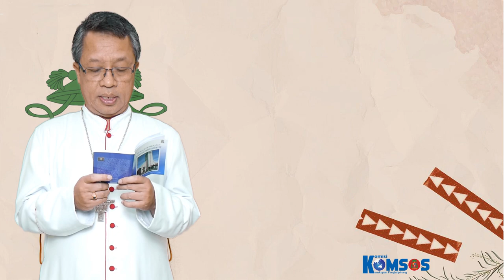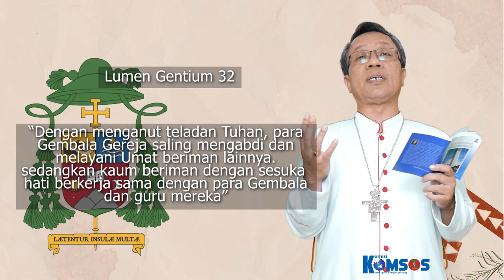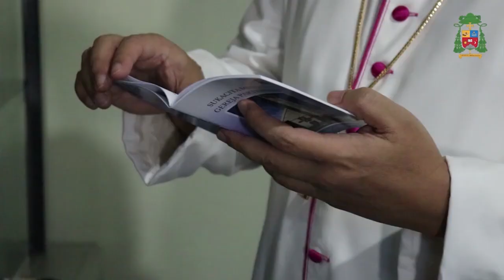Animasi Identitas Keuskupan Pangkalpinang Sesi 1 (1/2)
Sukacita menjadi gereja partisipatif